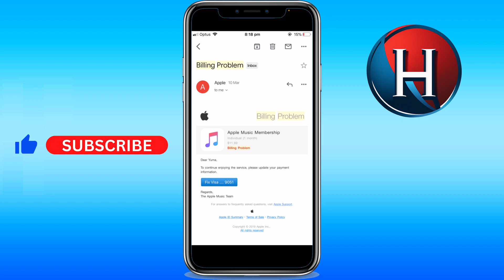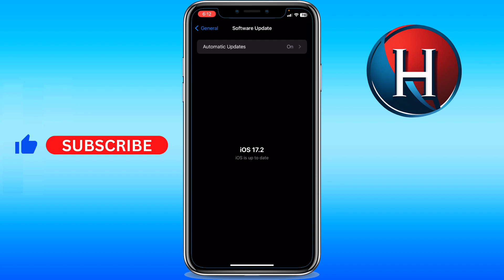How to fix the billing problem on App Store 2024 [3 METHODS] (FULL GUIDE)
You'll learn how to fix payment problem on app store, in case you are asking how to fix my billing problem on app store. Basically, how to fix the billing problem on app store 2024. Works for ipad, iphone and more ios devices. Enjoy!